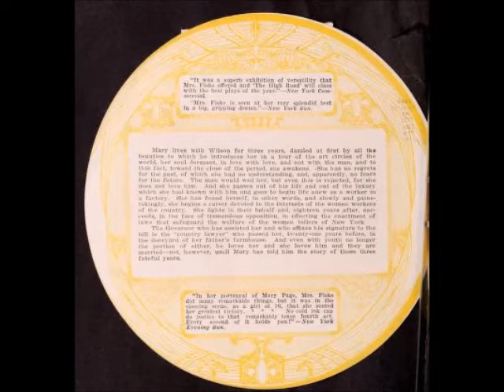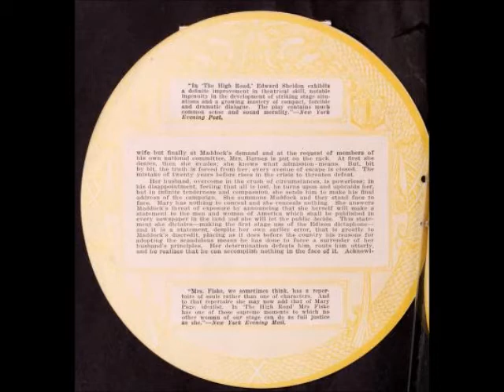MRS. FISKE 1912 program for THE HIGH ROAD by Edward Sheldon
A charming program issued for the 1912 Broadway play THE HIGH ROAD starring the legendary Minnie Maddern Fiske written by Edward Sheldon circle-shaped and slightly larger than a baseball.